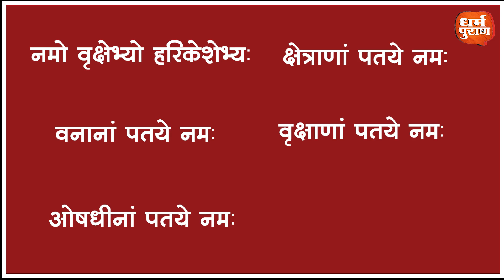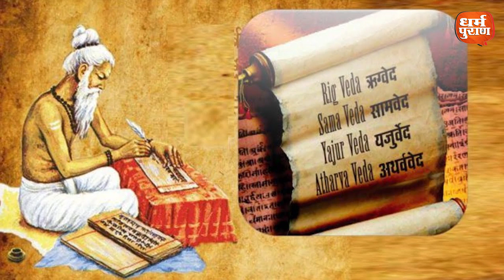वृक्ष, वन, औषधियों में साक्षात शिव विराजमान हैं। जाने वेद, शिव और प्रकृति का गूढ़ रहस्य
वनस्पति उपासना यानि पेड़-पौधों की पूजा हमारे संस्कृति का मुख्य अंग है... यह पद्घति अकारण नहीं शुरू हुई है...पेड़ों से हमें आक्सीजन, भोजन और जल तीनों मिलता है और इन्हीं से हमारा जीवन चलता है...।

ऐतरेय और कौषितकि ब्राह्मïण ग्रंथ में "प्राणौ वै वनस्पति:"। (ऐतरेय 2.4, कौषितकि 12.7) कहा गया है... जहां वनस्पतियों से हमारे जीवन को संचालित करने वाले तत्व मिलते हैं, वहीं वनस्पतियां ऐसे तत्वों को भी समाप्त करती हैं, जो हमारे जीवन को नुकसान पहुंचाते हैं. इसीलिये वनस्पतियों को पृथ्वी पर शिव की प्रतिनिधि माना जाता हैं, जोकि कार्बन डाइ आक्साइड का हलाहल पीकर हमें जीवन अमृत आक्सीजन देती हैं...

शुक्लयजुर्वेद का एक उदाहरण है- "नमो वृक्षेभ्यो हरिकेशेभ्य:।
क्षेत्राणां पतये नम:। वनानां पतये नम:। वृक्षाणां पतये नम:। ओषधीनां पतये नम:। कक्षाणां पतये नम:"। (यजुर्वेद 16.17.18)

इसमें शिव को वृक्ष, वन, ओषधियों इत्यादि का स्वामी का कहा गया है. देवताओं को उनके गुणानुरूप जीवों और पदार्थों का स्वामी नियुक्त किया गया है... यदि शिव वनस्पतियों के स्वामी कहे गये हैं तो इसका मतलब यह हुआ कि वनस्पतियों का गुण भी शिव जैसा होना चाहिये... शिव का शिवत्व बहुत व्यापक है. शिव का मलतब होता है सुंदर और वनस्पतियां भी पृथ्वी का श्रृंगार करती हैं... सुंदरता बढ़ाती हैं.. इस तरह से वनस्पतियों का व्यवहार उनको शिव का प्रतिनिधि साबित कर देता है.. वहीं दूसरी ओर शिव विश्वपूज्य व सर्वपूज्य इसलिये हुये क्योंकि उन्होने विष पीकर संसार की रक्षा की और अमृत अन्य के लिये छोड़ दिया... विष पीकर अमृत छोड़ देना भी शिवत्व है...

हमारे पर्यावरण में वनस्पतियों की भूमिका शिव सरीखी है. । वनस्पतियां भी कार्बन डाइ आक्साइड जैसे विष को ग्रहण कर हमारे लिये आक्सीजन जैसी अमृत छोड़ देती हैं... यह बताने की आवश्कता नहीं है कि आक्सीजन के बिना जीवन की परिकल्पना नहीं की जा सकती.. एक बात और समझने की है, ओषधियां भी पेड़-पौधों से ही मिलती हैं.. ओषधियों के बारे में हमारे ग्रंथों में कहा गया है कि इनका जन्म देव के रौद्र रूप से हुआ है, इसलिये ओषधियां दोषों और विकारों को समाप्त करने में सक्षम है.. यह भी शिव का ही गुण हैं... सरल सी बात है कि वही शिव का जो स्वभाव है, वनस्पतियां का भाव है... ऐसे विचार कीजिये कि हमारे आस पास कितने ही शिव हैं...

वेदों में पर्वत, जल, वायु, वर्षा और अग्नि को पर्यावरण का शोधक कहा है और इन सभी पर्यावरण शोधकों का मूल तो वनस्पतियां ही हैं. वनस्पतियों के कम होने से सबसे पहला प्रभाव आक्सीजन के स्तर पर पड़ता है...

वेदों में दो प्रकार के वायु की चर्चा है प्राणवायु और अपान वायु...। प्राणवायु से जीवन का संचार होता है और अपानवायु से सारीरिक दोषों का निवारण होता है. । उदाहरण देखें-
"आ वात वाहि भेषजं वि वात वाहि यद् रप:। त्वं हि विश्व भेषज देवानां दूत ईयसे।" (अथर्ववेद 4.13.3)

वायु को विश्वभेषज कहा गया है... यानि की वल्र्ड डाक्टर...अथर्ववेद में वायु और सूर्य को रक्षक के रूप में वंदना की गई है.. उदाहरण देखें-"युवं वायो सविता च भुवनानि रक्षय:।"
(अथर्ववेद 4,24,3)।

अथर्ववेद शुद्घ वायु को औषधि मानता है... ताजी हवा शरीर में प्रवेश करते ही हम तरोताजा हो जाते हैं... बहुत से रोग बहुत से कष्ट ऐसे ही कट जाते हैं..लेकिन जब हमने पेड़-पौधों के महत्व को नकार दिया और हमें संकट से बचाने वाली वनस्पतियों के लिये हम संकट बने तो पर्यावरण का तंत्र खराब हो गया... हम आज जहर पीने को मजबूर हैं... वेदों में प्रदूषण के कारकों को क्रव्याद यानि जीव को सुखाकर निर्जीव करने वाला कहा गया है.. उदाहरण देखें-
"ये पर्वता: सोमपृष्ठा: आप:। वात: पर्जन्य आदग्निनस्ते क्रव्यादमशीशमन।" (अथर्ववेद 3.21.10)

तो वहीं यह भी कहा गया है कि यह वनस्पतियों के अभाव में पनपते हैं... जहां आज हम उत्सर्जन कम करने पर जोर दे रहे हैं तो वहीं वेदों ने शोधन बढ़ाने पर जोर दिया है... अथर्ववेद में तमाम ऐसे वनस्पतियों की सूची मिलती है जोकि पर्यावरण के शोध के रूप में काम करते हैं... इसमें अश्वत्थ (पीपल),कुष्ठ (कठ), भद्र और चीपुत्र (देवदार और चीड़), प्लक्ष (पिलखन और पाकड़), न्यग्रौध (बड़), खदिर (खैर), उदुम्बर (गूलर), अपामार्ग (चिरचिरा), और गुग्गुल (गूगल) हैं...

अथर्ववेद में कहा गया है कि इन वृक्षों से वायु शुद्घ होती है और पर्यावरण का संतुलन सही बना रहता है... हमारे प्राचीन साहित्य में वृक्षारोपण को बल दिया गया है.. अब तक हमने कई प्रथायें सुनी हैं कि पुत्र होने पर वहां एक वृक्ष रोपा जाता है... जबकि हम नहीं जानते कि मस्त्य पुराण में दशपुत्रसमोद्रुम:' कहकर वृक्षों का महत्व बताया गया है...। दशपुत्रसमोद्रुम: का मतलब है, एक वृक्ष दश पुत्रों के समान है... ऐसा उदाहरण विश्व के अन्य साहित्यकोश से या संस्कृति से नहीं मिल सकता...